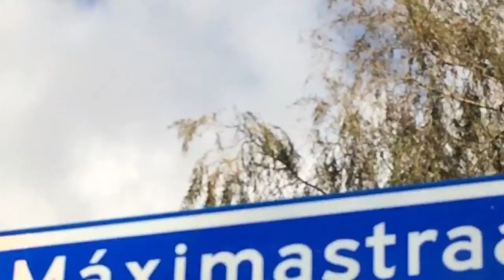Woning in Aalsmeer | Eveleens Makelaars | Maximastraat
Deze woning in Aalsmeer biedt Eveleens Makelaars te koop aan.

Punterstraat 2 | 1431CT | Aalsmeer | 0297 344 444